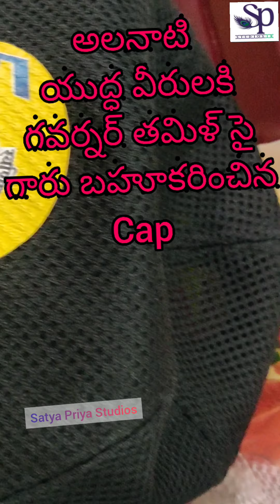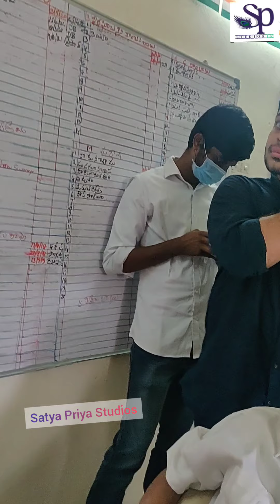1971indo-pak war warrior Dubbingartiste Mr.Prabhanjanam's memories of war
తెలుగు మూవీ డబ్బింగ్ ఆర్టిస్ట్ యూనియన్  స్వాతంత్ర దినోత్సవాన్ని చాలా ఘనంగా జరుపుకున్నారు
ఈ సంవత్సరం ఉన్న స్వాతంత్ర దినోత్సవం లోని విశేషం ఏమిటంటే
 29 సంవత్సరాల చరిత్ర గల మా డబ్బింగ్  యూనియన్ లో ప్రతి ఒక్క మెంబర్ కి  ఒక ప్రత్యేకమైన చరిత్ర ఉంటుంది
అందులో ఒకరు  ది గ్రేట్  ప్రభంజనం గారు.  వారు 1971లో జరిగిన ఇండియా పాకిస్తాన్ యుద్ధం లో పాల్గొన్నారు అని చెప్పడానికి,  మాకు ఎంతో గర్వంగా ఉంది. ఎందుకంటే ఒక సైనికుడు మా మెంబర్ కావడం మాకెంతో గర్వకారణం ,ఈ నెల 15వ తేదీన  పంద్రా ఆగస్టు  పర్వదినాన గౌరవనీయులు మాజీ సైనికులు మా డబ్బింగ్ కళాకారులు అయినా ప్రభంజనం  గారిని పిలుచుకొని వారిని సన్మానించడం జరిగింది.
 ఆ సందర్భంగా అలనాడు (1971) భారత్ పాకిస్థాన్ల మధ్య జరిగిన యుద్ధంలో  పాల్గొని వీరోచితంగా పోరాడిన సందర్భాన్ని మా అందరికీ కళ్లకు కట్టినట్టుగా వివరించారు
ఈ యుద్ధం జరిగి 50 సంవత్సరాలు నిండిన సందర్భంగా మన గవర్నర్  తమిళ్ సై  గారు గోల్డెన్ జూబ్లీ ఫంక్షన్ నిర్వహించి అలనాటి యుద్ధవీరుల కి ప్రభుత్వం తరఫున టోపీలు బహూకరించి సత్కరించడం జరిగింది.
ప్రభంజనం గారు జెండా వందనం రోజున ఆ టోపీ ధరించి రావడం ఎపిసోడ్ మీరు గమనించవచ్చు అంతేకాకుండా తెలుగు మూవీ డబ్బింగ్ ఆర్టిస్ట్ యూనియన్ అధ్యక్షులు శ్రీ మనోహర్ రావు గారు మరియు కార్యదర్శి దామోదర్ రెడ్డి గారు ప్రత్యేకమైన, తెలుగు మూవీ డబ్బింగ్ ఆర్టిస్ట్ యూనియన్ కి సంబంధించిన, మెమెంటో ని  బహూకరించి శాలువాతో సత్కరించడం జరిగింది ఈ సందర్భంగా ప్రభంజనం  గారు ఆనాటి యుద్ధం వీరగాథలను కళ్లకు కట్టినట్టుగా వివరిస్తూ మమ్మల్ని అందరినీ మంత్రముగ్ధులను చేశారు
ఈ సందర్భంగా వారు దేశ యువత సైన్యంలో చేరాలని ఇదివరకటిలా కష్టతరమైన పరిస్థితులు ఇప్పుడు లేవు అని కమ్యూనికేషన్ బాగా అభివృద్ధి చెందిందని సౌకర్యాలు కూడా బాగా అభివృద్ధి చెందాయని కాబట్టి దేశ రక్షణ కోసం యువత సైన్యంలో చేర వలసిన ఆవశ్యకత ఎంతో ఉందని వారు తెలిపారు